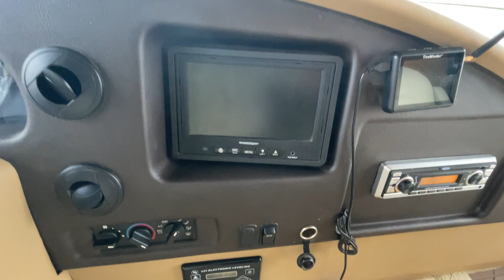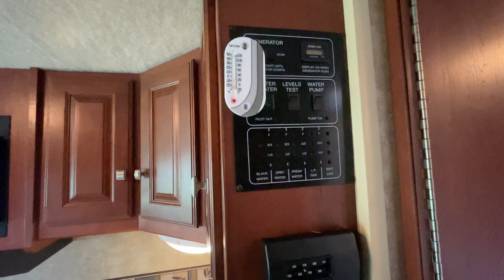2014 Winnebago Vista 26HE Autos RV For Sale in Brighton, Michigan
RVT.com 10066144, - 2014 Winnebago Vista 26HE Autos For Sale in Brighton, Michigan - Winnebago Vista Clas... These and more new and used RVs for sale online at RVT.com Classifieds.